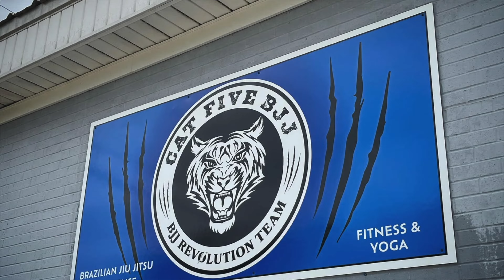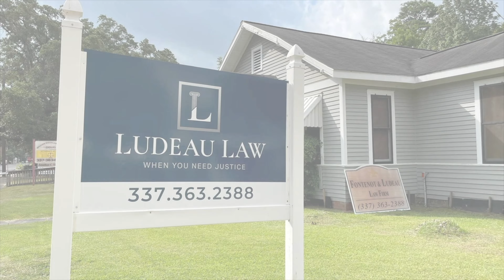JT Habersaat | Episode 18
Episode 18 welcomes comedian JT Habersaat

Hosted by JP Leonard  ‪@thejpleonard‬   & Tyler Arceneaux ‪‪@thetylera‬

Looking for the best entertainment in Acadiana? Whether it's a fun date night, a night out with friends, or just a chance to meet new people, we've got you covered!

Our standup comedy shows bring you the funniest comedians you’ve seen on Netflix, HBO, Comedy Central, Comedy Mothership, The Comedy Store, and The Comedy Cellar. Plus, many are regulars on top podcasts like The Joe Rogan Experience, WTF with Marc Maron, Tuesdays with Stories, Theo Von, Your Mom’s House with Tom Segura, 2 Bears 1 Cave with Bert Kreischer, and more!

We also produce Stoned vs Drunk vs Sober, the biggest comedy showdown in Louisiana, other specialty shows, open mics, and more.